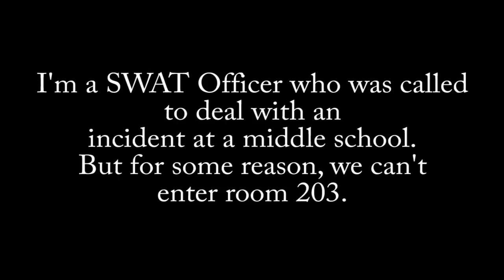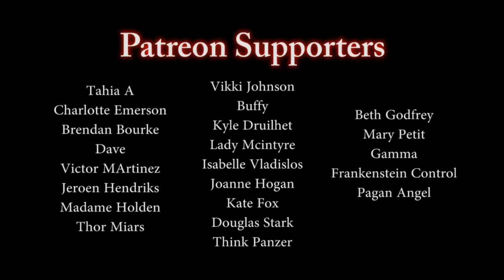"I'm a SWAT Officer" Full Story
▶By - Hugh "Mr Outlaw"

The story of a SWAT officer who encounters things above his pay grade.